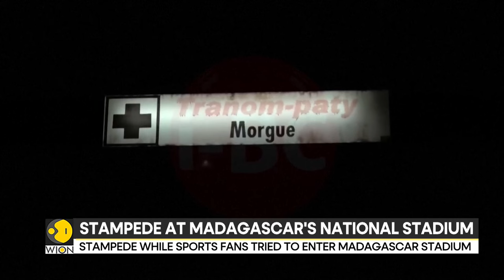12 dead, over 80 injured in Stadium stampede in Madagascar | Latest News | WION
At least 12 people were killed Friday in a crowd stampede at a stadium in the Madagascar capital of Antananarivo, the prime minister of the Indian Ocean nation Christian Ntsay said.